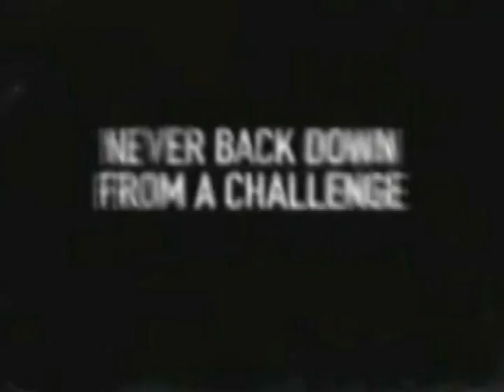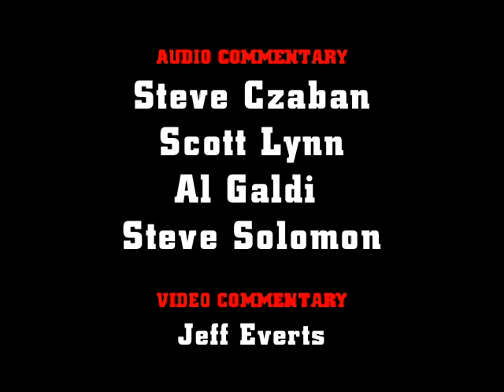Truck Wars - Comparison of Truck Ads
Czabecast - Truck Commercials